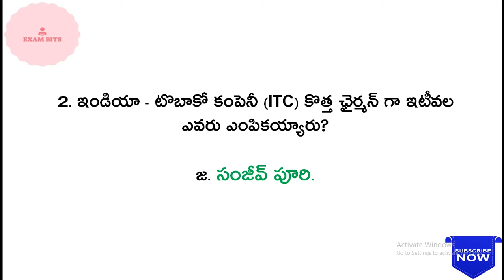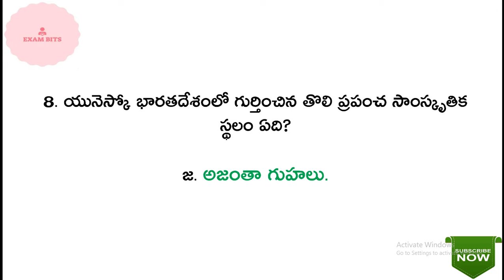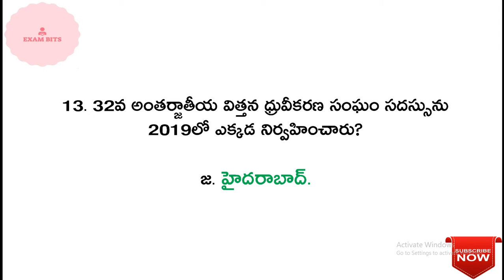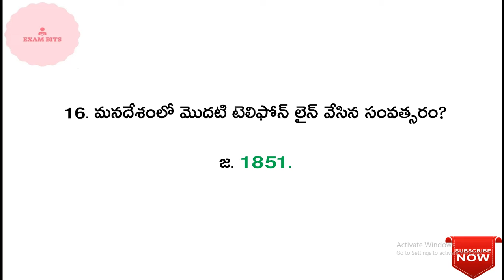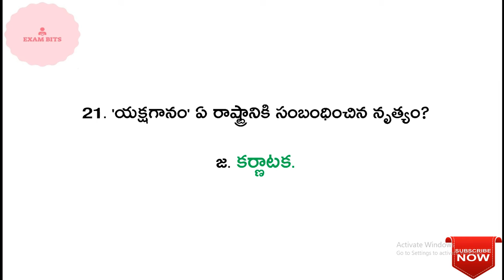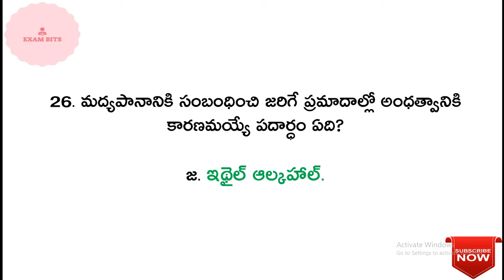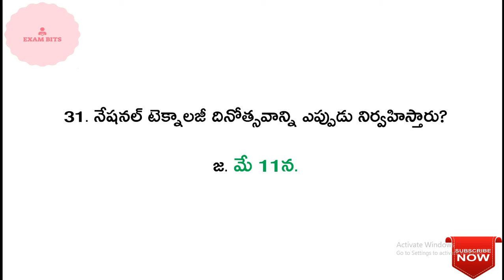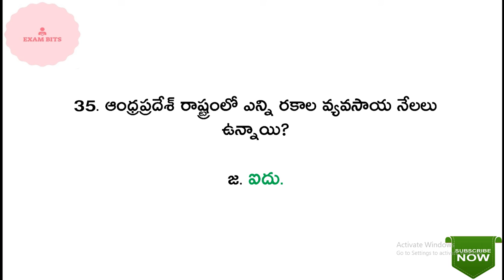కరెంట్ అఫైర్స్ & జనరల్ నాలెడ్జ్ 2 ||సచివాలయ ఉద్యోగాల ప్రత్యేకం|| For All Competitive Exams.